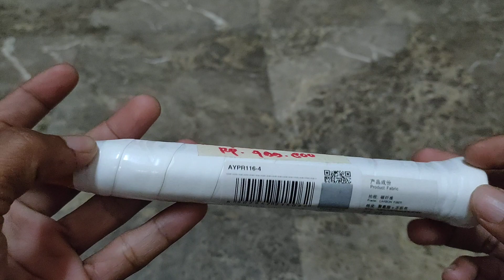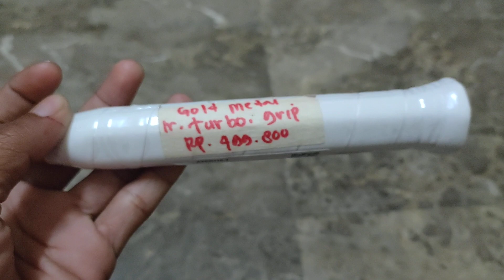SUPER SERIES GOLD MEDAL SPECIAL EDITION || DEWI SPORT KARAWANG